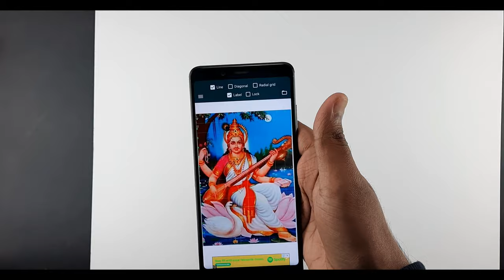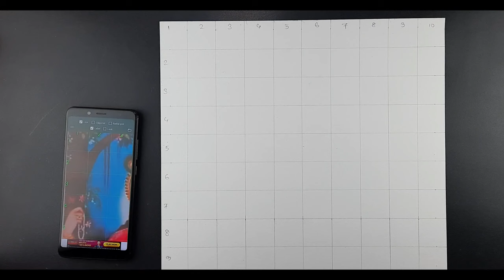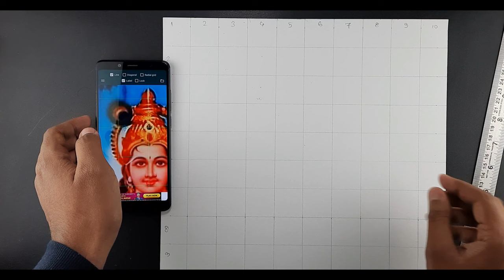How to draw Saraswati Devi, Maa Saraswati full body drawing | Outline Tutorial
in this video i show you How To draw Saraswati matq using  grid method. Step by step for Beginners .

Color-

Cover Tropic:-
Saraswati Devi drawing
Saraswati Maa drawing
How to drawing Saraswati Devi
How to draw easy Saraswati drawing
How to draw Saraswati ji
Basant panchami drawing
Saraswati Devi drawing Step by step
Maa Saraswati thakur drawing
Very easy
Sketch
In hindi
Drawing tutorial
For beginners
Grid method drawing
Saraswati Devi drawing video